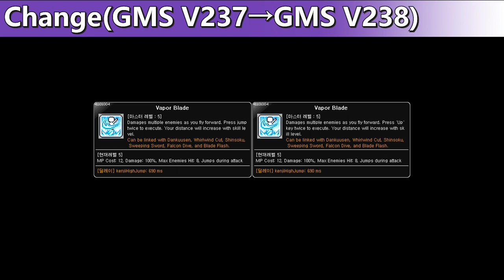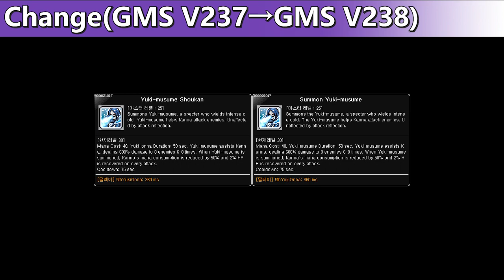[GMS V238] Skill Change Preview